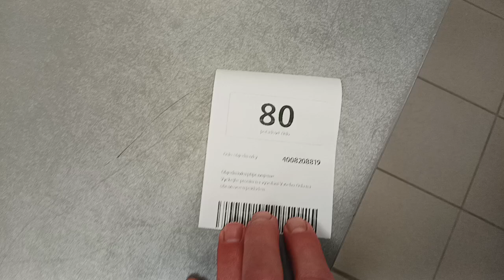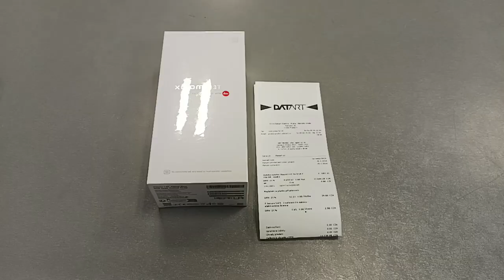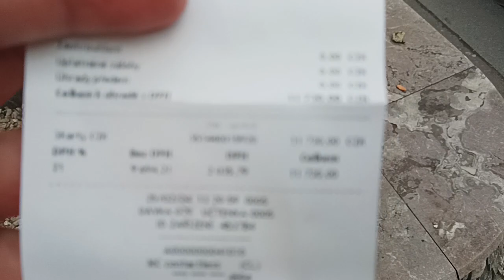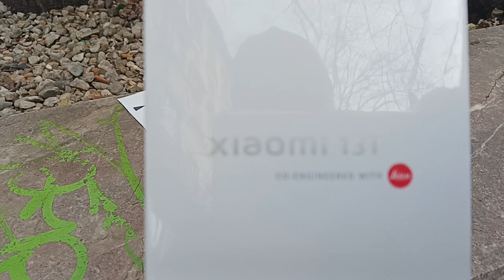Ta krabička by vypadala lépe, kdyby na ní byl vyobrazený telefon.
Xiaomi 13T za 12000

Miluju Xiaomi 😀